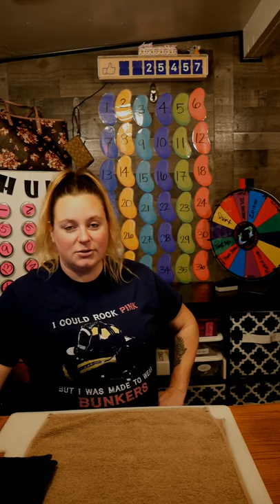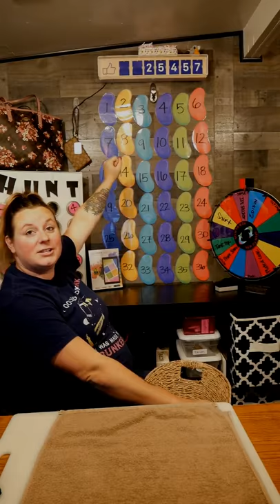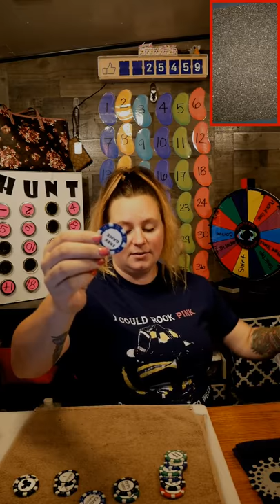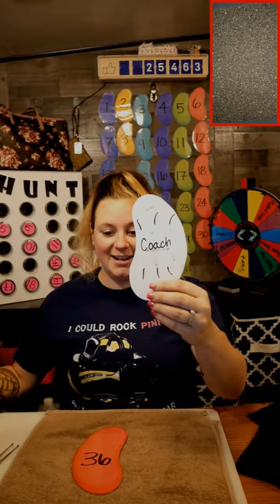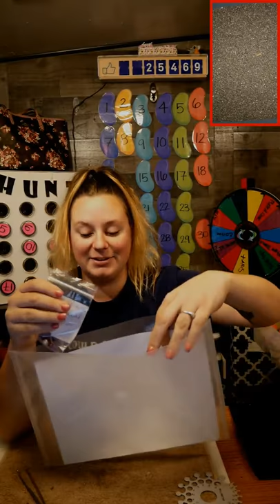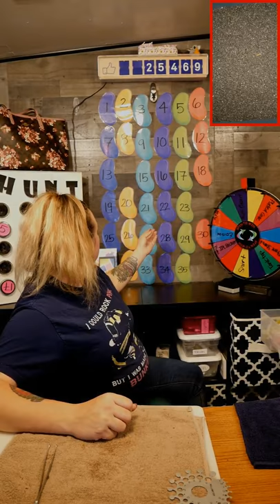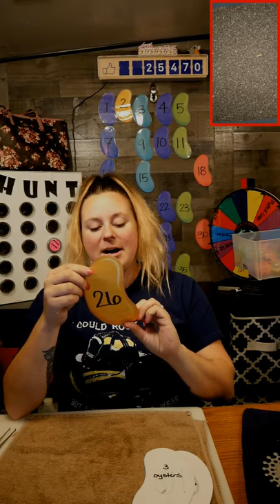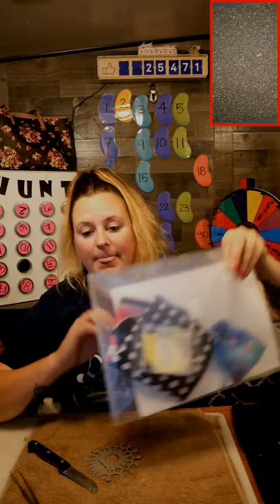Salt Water Akoya Oysters and Pearls